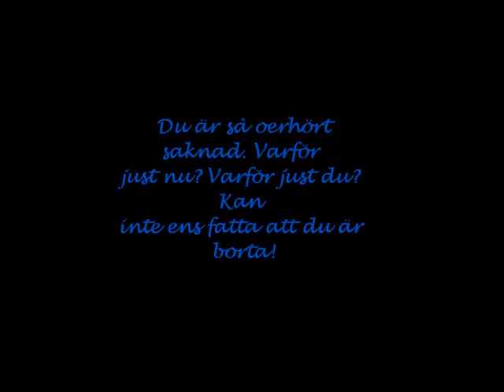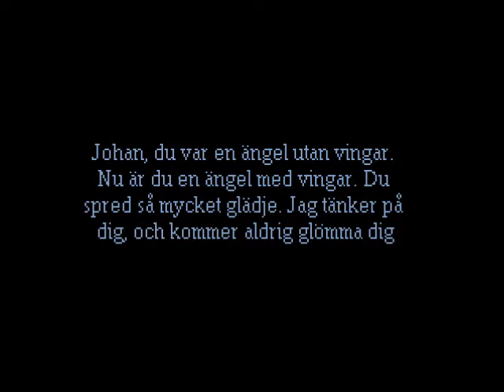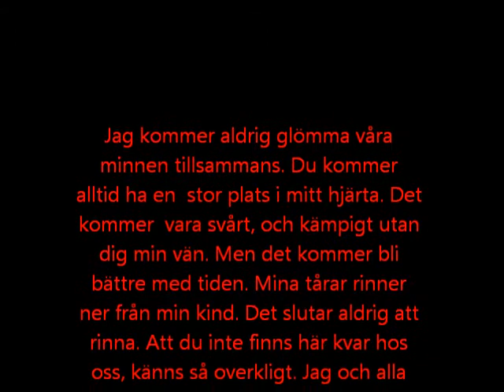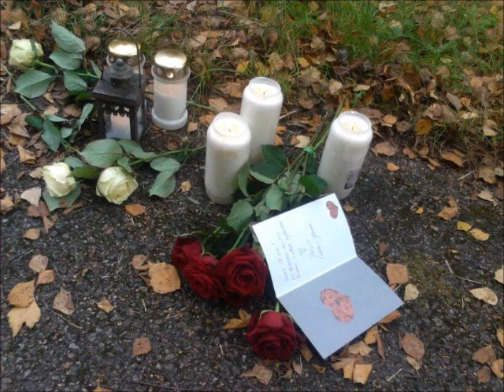R.I.P Johan Nygren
Filmen gjord av mig Emma. Min kanal. Men filmen är ifrån kevin, till hans älskade vän Johan. R.I.P.